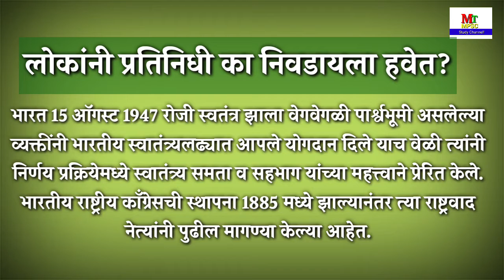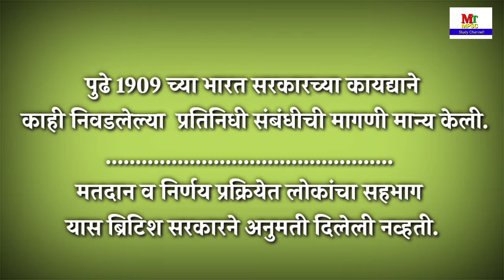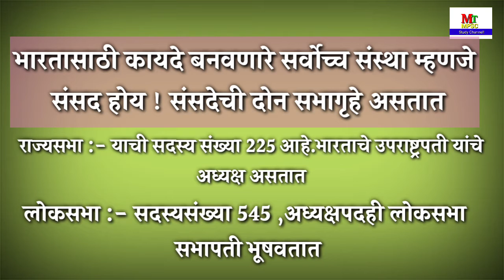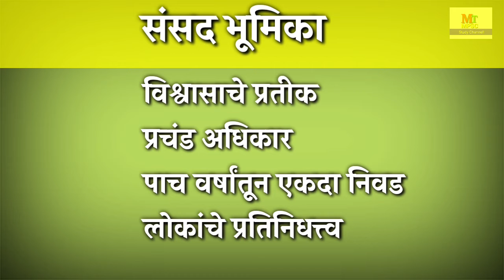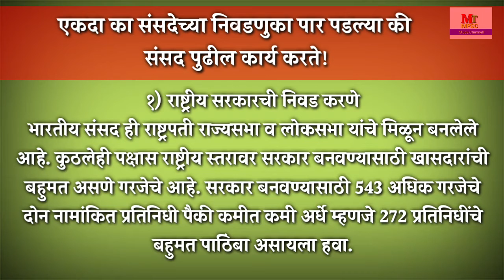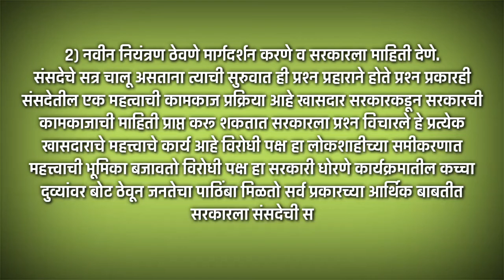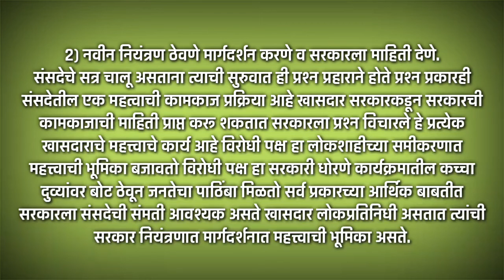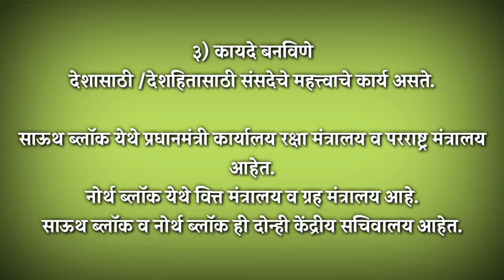संसद गरज! राज्यघटना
मित्र आणि मैत्रिणिनो. !

या व्हिडीओ पाहून घरीच MPSC,PSI,STI चा अभ्यास करा.याची सविस्तर माहिती पाहणार आहोत. ज्याचा फायदा आपल्याला नक्की होईल,व आपला सुलब होईल ही अशा आहेत.

छावणी मंडळ
//youtu.be/NHCHNJ9McPA